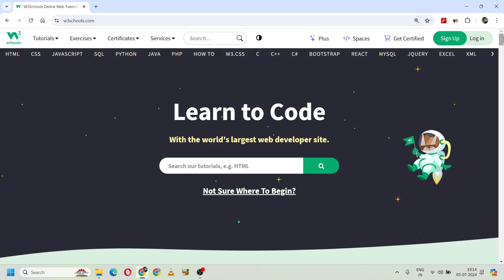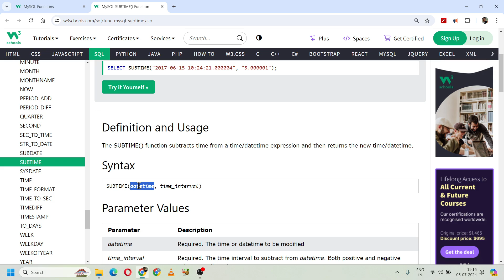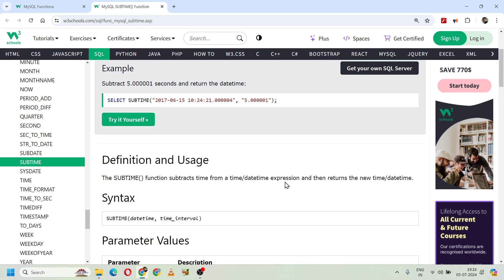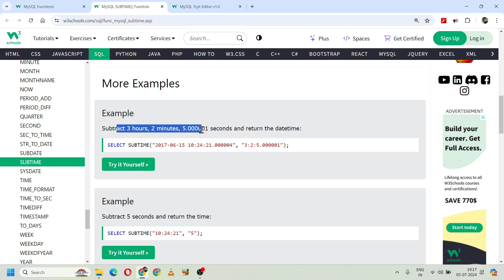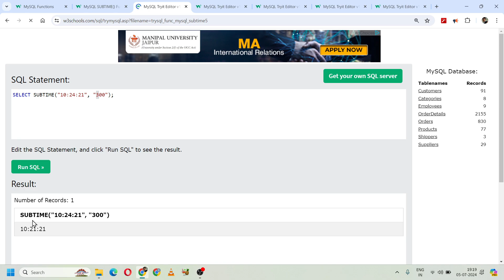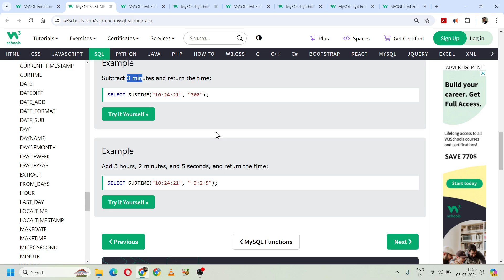MySQL Functions | MySQL Date Functions - MySQL SUBTIME Function #107 | 191. W3Schools SQL Function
Recap 0:00
MySQL Date Functions 0:22
MySQL SUBTIME() Function 0:34
SUBTIME Function Syntax 1:31
SUBTIME Function Parameter Values 2:10
SUBTIME Function Example 2:37

👉 SQL Tutorial
👉 SQL
👉 SQL Hindi
👉 SQL 2024
👉 W3Schools SQL,
👉 W3Schools SQL Tutorial
👉 Learn SQL
👉 CSE Wallah